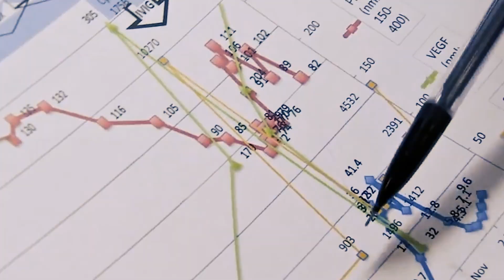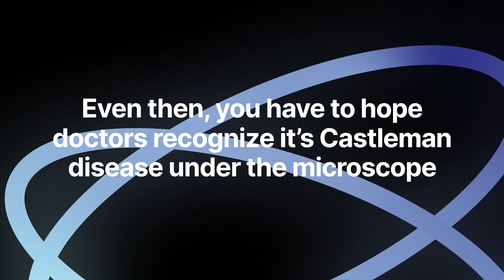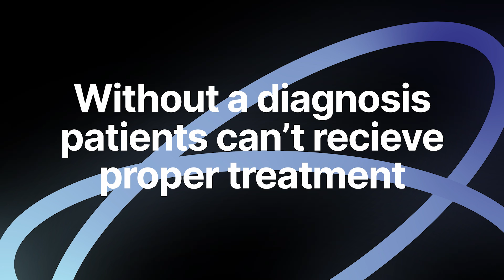The Diagnostic Odyssey for Castleman Disease Patients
Because Castleman disease mimics other diseases (it’s most often thought to be lymphoma), patients often suffer for months without an accurate diagnosis. Many patients aren’t diagnosed in time to receive the lifesaving treatments the CDCN continues to identify. This video captures just a few of their stories. We aim to change this narrative with the development of a test that can quickly diagnose Castleman disease and in turn, save thousands more lives.